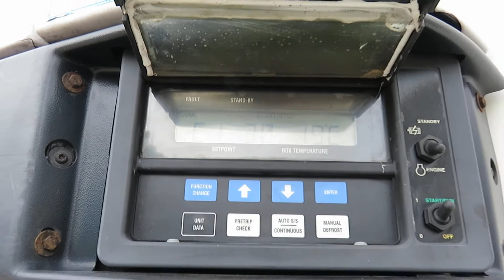LAMBERET LVFS3E, CARRIER Maxima 1200 Mt, Chladiarenský, Dvojteplotný